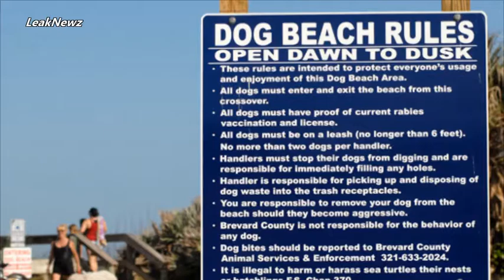Dog beaches stir debate in shoreline communities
After romping Tuesday morning across Canova Beach Park in Brevard County, Fla., Charles the long-haired Chihuahua emerged dry, while William the American Eskimo dog had spiky, damp fur.
"He loves the water. This one just loves to play in the sand," said the dogs' owner, Megan Kicker of Melbourne, Fla., patting William and Charles' heads.

Kicker is one of many Brevard County dog owners taking advantage of a controversial pilot program that opened a 700-foot stretch of beach in February for leashed dogs to enjoy the surf and sand.
"I think it's a great idea. There's a couple dog parks around here, but they don't have water where they can swim. Here, they can chase the birds and play in the waves," Kicker said.

Dog-beach debates are occurring at shoreline communities across the USA, where most stretches of oceanfront sand are off-limits to domestic animals.

Although owners love the chance to allow their dogs to run across the sand, splash in waves and socialize, opponents argue that unruly canines can attack each other, children and older residents; spread contagions like hookworm and ringworm; and dig up fragile nests of endangered sea turtles.

Sandy Paws Brevard, a Rockledge, Fla.-based grass-roots group of pooch lovers, collected thousands of petition signatures lobbying for the one-year pilot project at Canova Beach Park.

"We have received very few complaints," said Jack Masson, Brevard County parks and recreation director.

Dot Mullin, president of the Ocean Walk Condominium Association, an 86-unit beachfront building a couple hundred yards north of Canova Beach Park, said she thinks the beach is an improper setting for the animals.

"If everybody picked up after their dogs, everything would be OK — but they don't," said Mullin, who added she is a dog lover who babysits her son's trio of canines every summer in Massachusetts. "You're walking on the beach barefoot. I see the kids down there, digging in the sand."